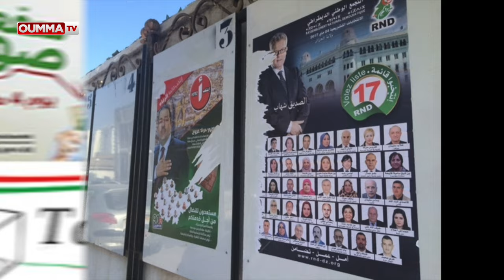Les Algériens indifférents aux élections législatives du 4 mai 2017